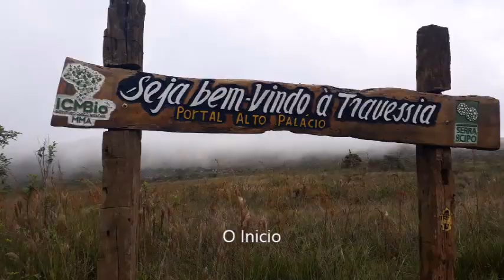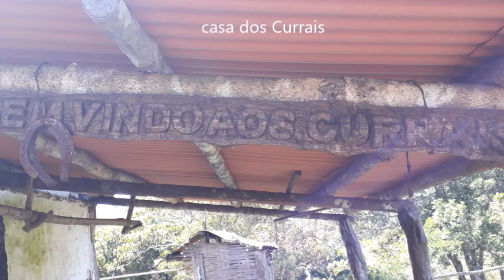Travessia Alto Palácios x Serra dos Alves (Serra do Cipó)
Sensacional.
45 km